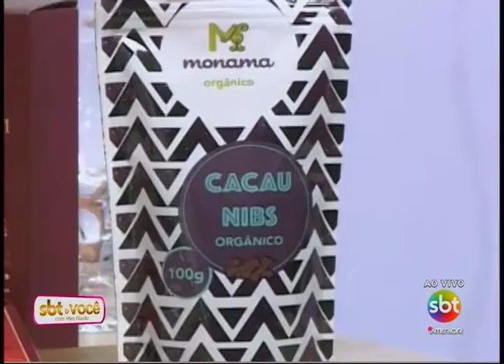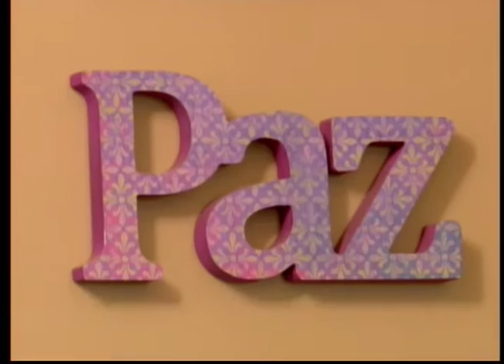SBT e Você 01/09/16 na íntegra | Os benefícios do chocolate